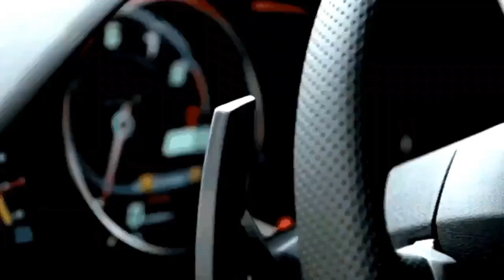Belajar mobil Manual - Hari kedua bareng Regina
Tempat pendaftaran kursus Mengemudi

- KANTOR CABANG UTAMA
   Jln palmerah barat II No.26 jakarta barat
     TELP 5364534

sekolah mengemudi mobil
PT GIRI ARTHA SEJAHTERA
PT PERSEMIJA
PT BHAKTI PUTERA BASORI

(Pelopor keselamatan Berlalulintas)

Terima kasih buat Smuanya yg sudah nonton videonya,